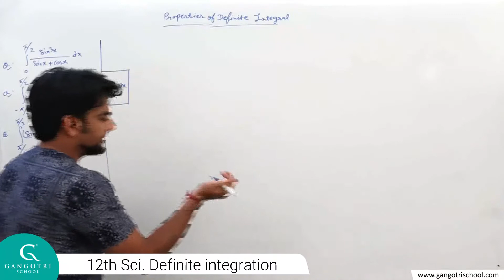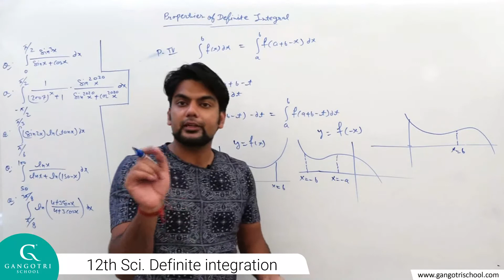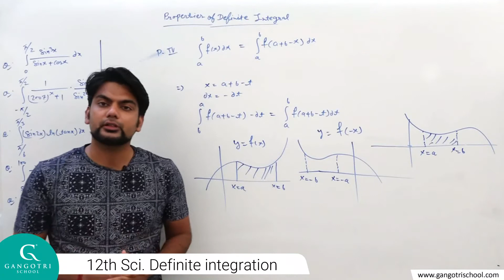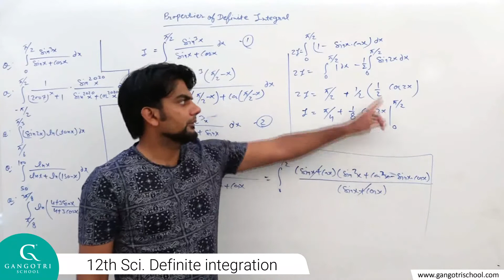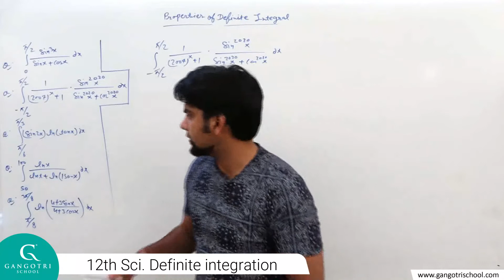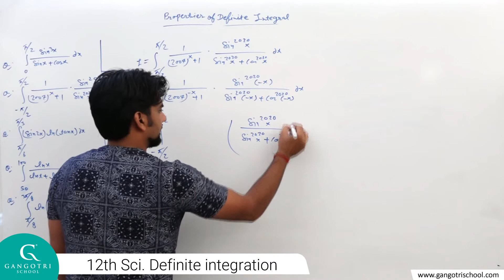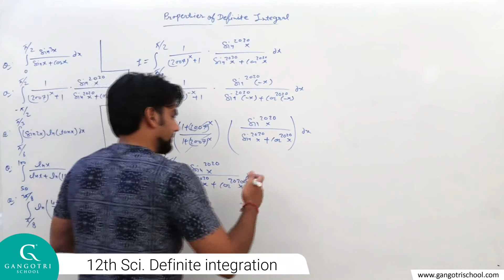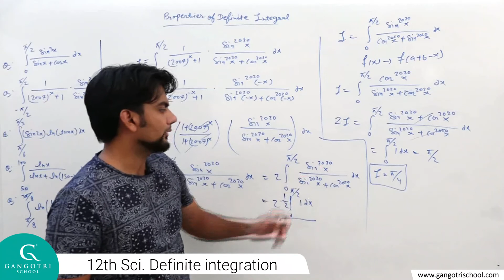Mathematics 12th Sci. Definite integration part 13